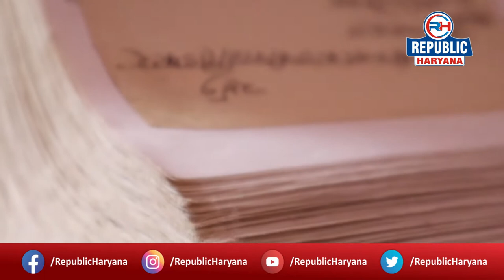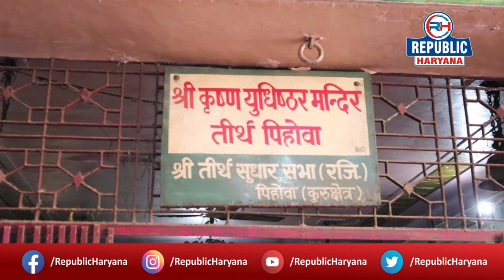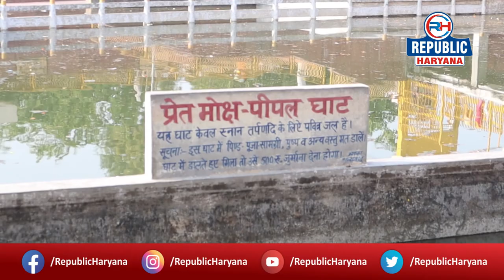Religious Stories | Pehowa (Haryana) : पौथियों में कैद है 250 बरस पुराना इतिहास | Republic Haryana